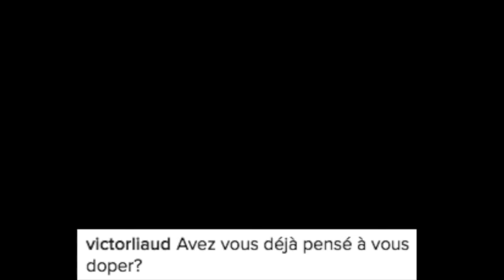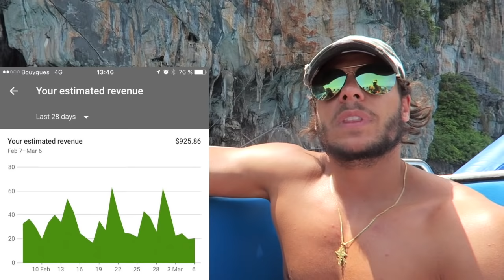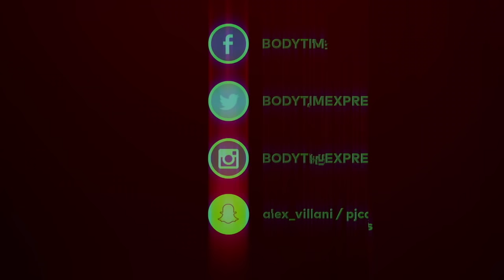COMBIEN ON GAGNE, DOPAGE by Bodytime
10% de reduction avec le code : ALEXPJ10

Alex & PJ
BODYTIME Notre salaire, dopé ou non,... on répond à tout

10% sur ta Première Commande code : ALEXPJ10
5% sur toutes tes commandes Code: ALEXPJ5

ÜNKUT
► 10 % sur la boutique avec le code: BODYTIME03

Alex & PJ
BODYTIME